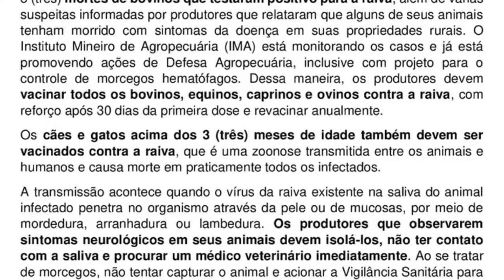BOVINOS MORREM CONTAMINADOS POR RAIVA NO SUL DE MINAS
| REGIÃO |